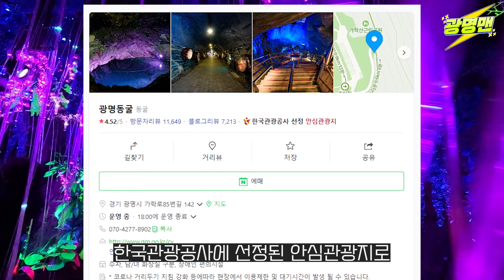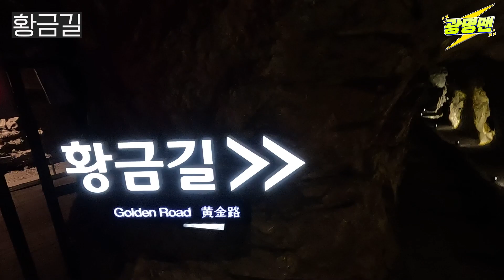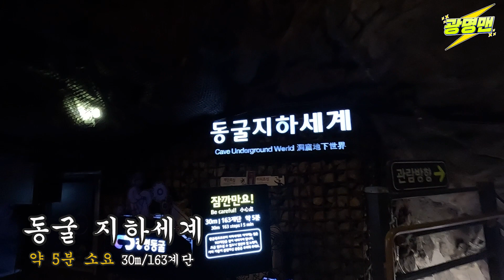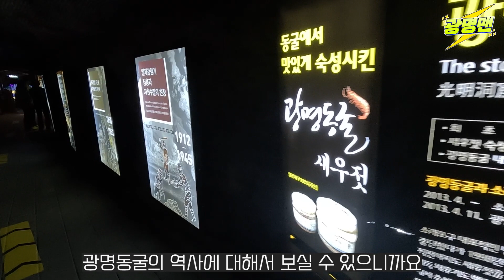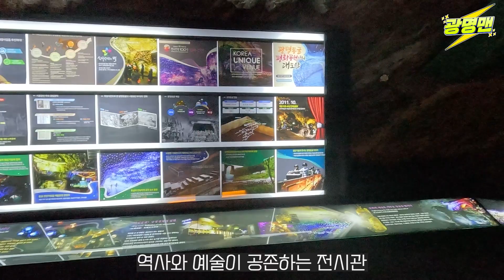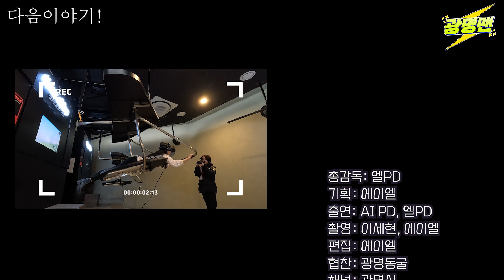광명동굴홍보를 가장한 서울근교 인증샷맛집 동굴테마파크 가서 놀다오기! 황금을 찾을지도..ㅣ광명맨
- 광명시